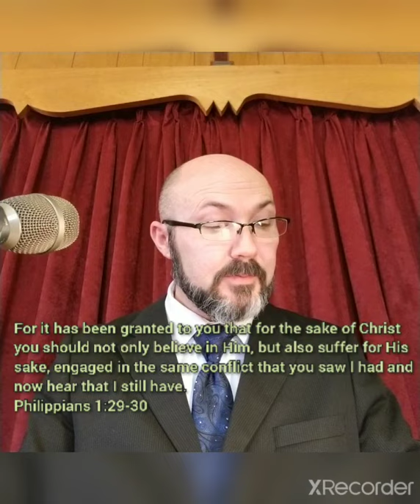Covenant Community in Christ 30 - Gospel Mystery Pt. 1 - Captured by Christ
Ephesians 3:1-2
Paul describes his identity as a prisoner, servant, and steward of Christ for the gospel. What does it mean to live as means to God's ends rather than an end in and of ourselves?